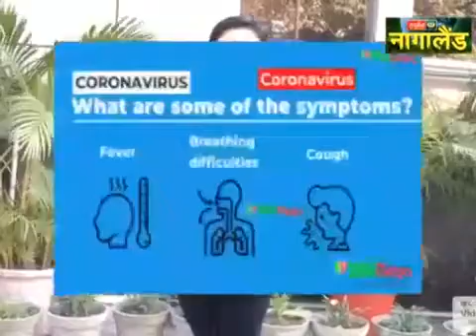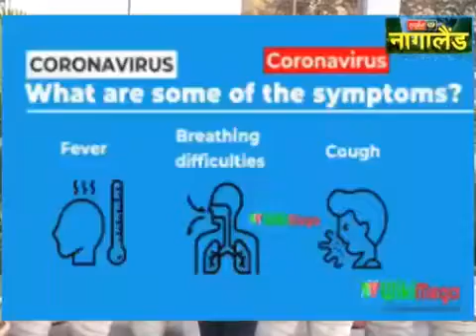19 February 2020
Video from Mr. Dosh Dasi Tamin